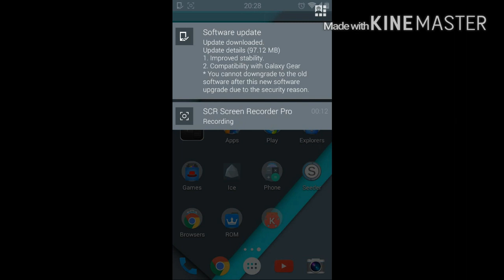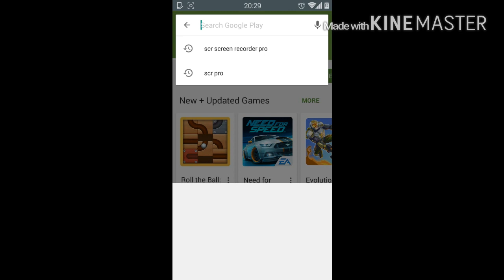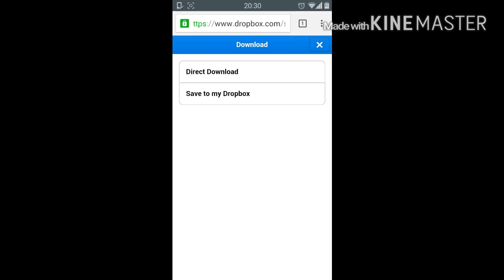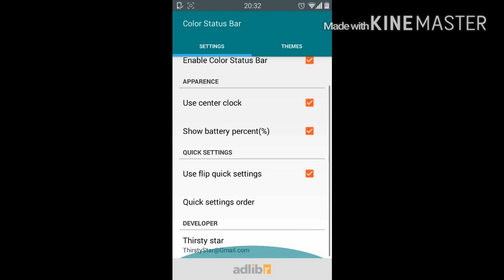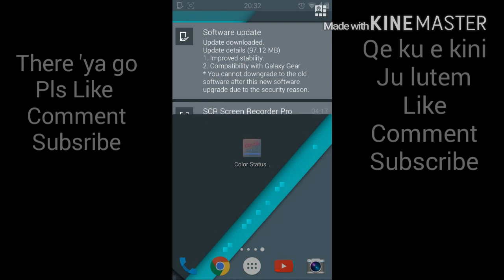How to get Lollipop Notification bar for Lower Ver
English

Hello all again with another video on how to get Lollipop notification bar for Kitkat ,Jelly beam and other versions of android , pretty simplw and useful hope u enjoyed

Shqip

Pershendetje kejtve apet me nje video tjeter si me marr Lollipop notification bar per KitKat , Jellybeam edhe versionet e tjera Android , video e thjeshe shpresoj t'iu ket pelqy

App name : Color Status Bar